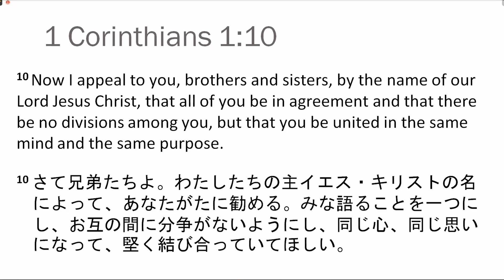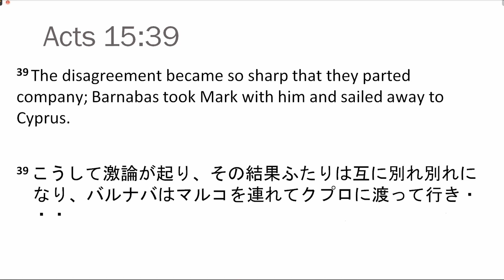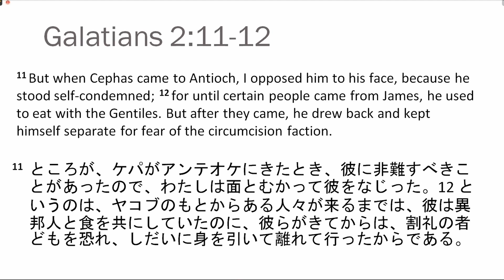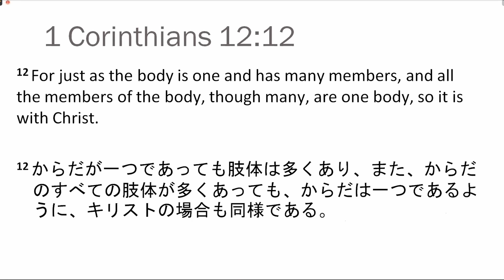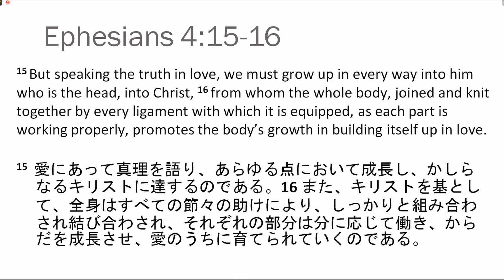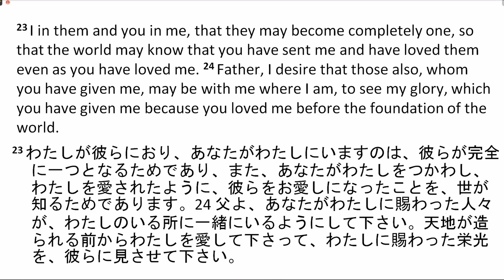「どの一致？」ケヴィン・カカズ牧師 2021年4月12日 AICON21